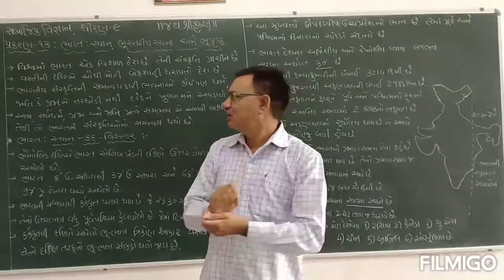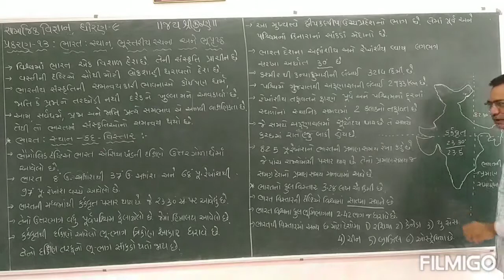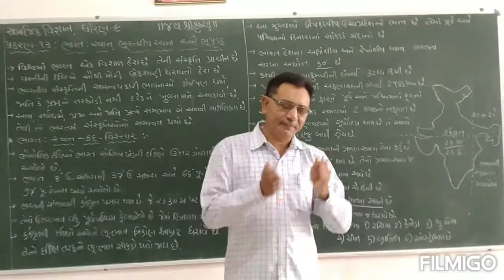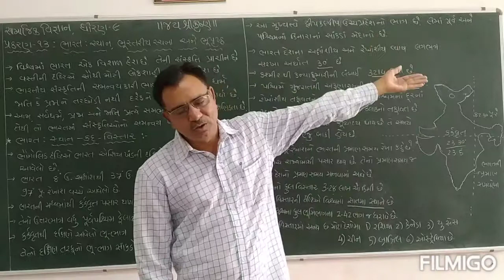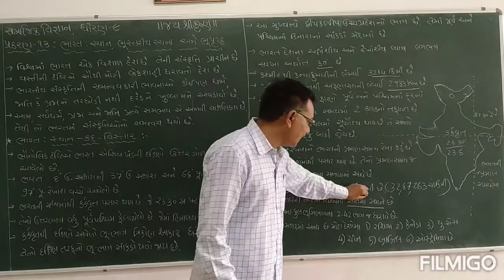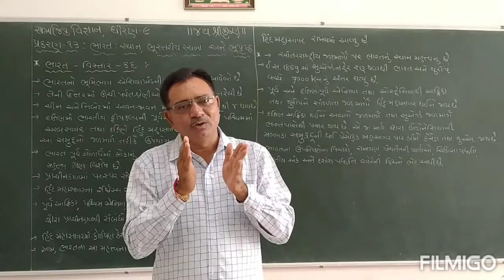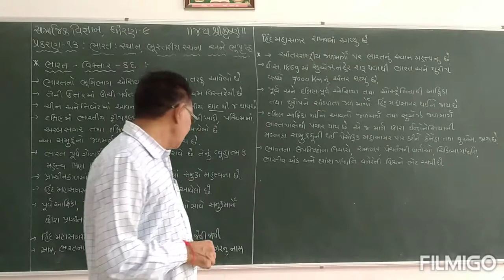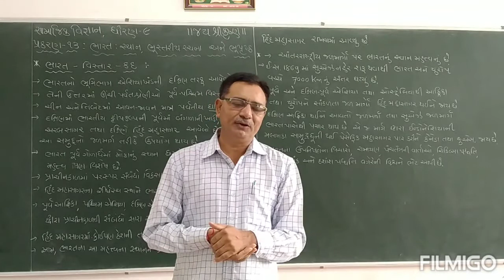સામાજિક વિજ્ઞાન,ધોરણ 9 પ્રકરણ 13 ભારત સ્થાન ભૂ સ્તરીય રચના અને ભૂ પૃષ્ઠ